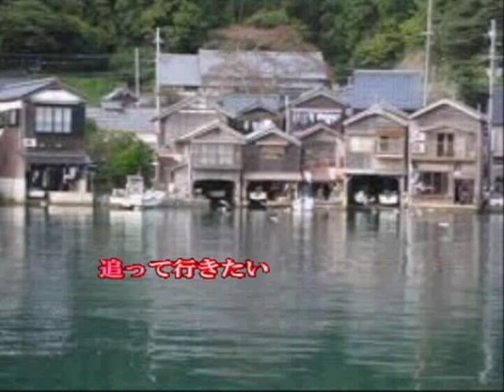丹後めぐり逢い／ジョー＆サキ(歌詞テロップ入りＰＶ)【ご当地】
2011年度全日本音楽著作家協会
第11回「こころの歌コンサート」入選曲
作詞　京 光恵
作・編曲　東山 城

京光恵・東山城のほか
福島勇・さきいずみ
福島勇・京光恵
ジョー＆サキなどで競作になります。

ＣＤ及びＰＶ制作　サウンドウエーブ